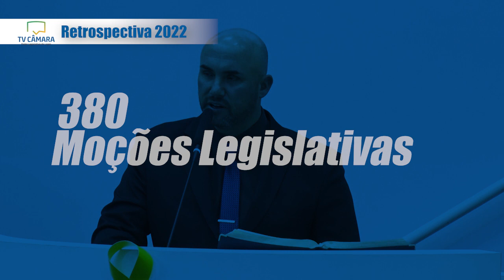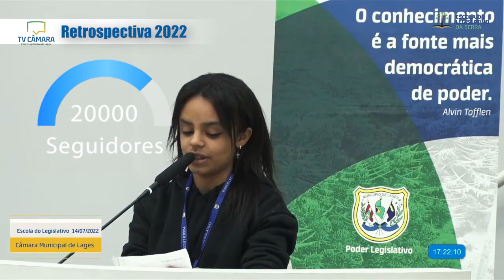Retrospectiva 2022 - Câmara de Vereadores de Lages